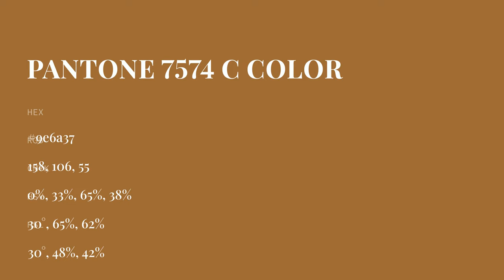color 9e6a37 hex color - Orange color - Cool color 9e6a37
What color is ? 9e6a37 hex color - Orange color - Cool color 9e6a37